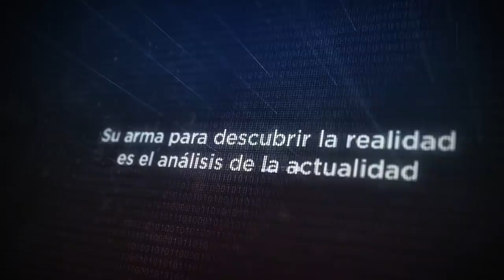La Operación Que La Procuraduría Tuvo Que Tumbar Por Una Decisión DE Luis Abinader!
Por fin cierran la OISOE pero la manera en que se hizo no solo deja un problema sin resolver sino que también pudo traer como resultado que Miriam Germán, Yeni Berenice y Wilson Camacho se incomodaran pues les han arrebado la oportunidad de otra gran operación!!